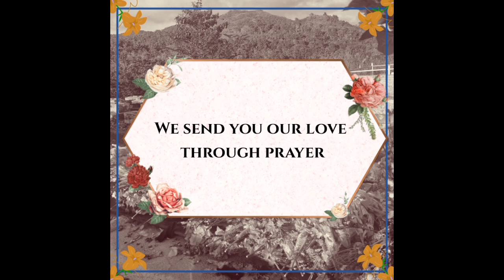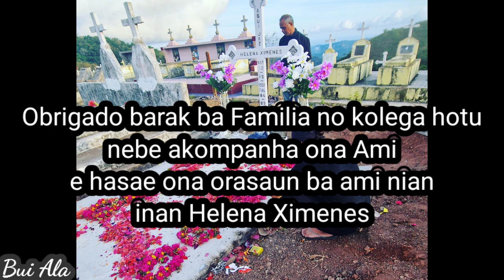Hanoin Ikas fali tempo kari aifunan Midar ho Aifunan moruk ba Mãe Helena Ximenes iha Laribere#domin#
Video badak ida nee hanesan memoria ba hu nia Mama nebe lao husik hela ami. atu fo hanoin fila fali tempo hirak nebe nakukun iha ami nia moris e ema hirak nebe ami agradese ba sira nian laran diak tomak hodi hamrik e tane ami.